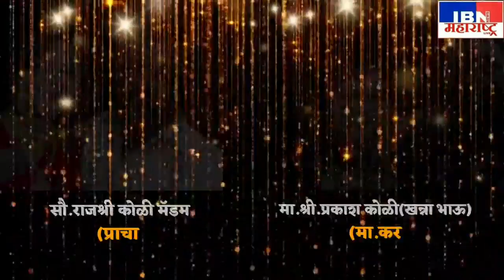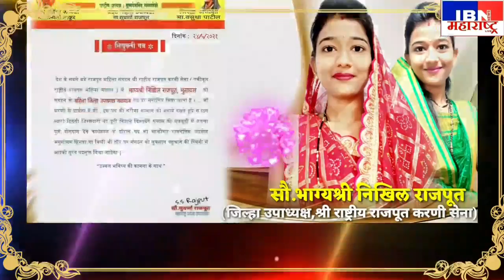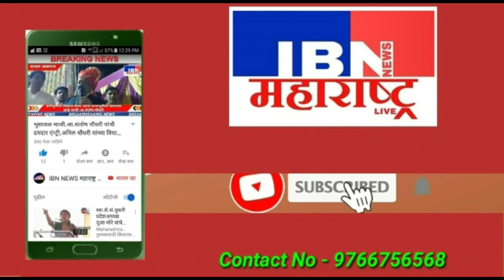भुसावळ-प्रत्येक गावात पुतळे,आता प्रशासनाने पुतळा बसवण्याची परवानगी द्या,निखिल राजपूत यांची पत्रकार..